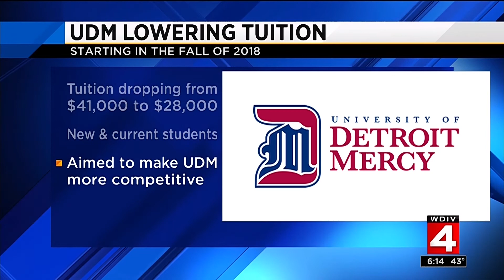University of Detroit Mercy's "Assure Your Boundless Future Tuition Reset"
WDIV Local 4 featured a segment on University of Detroit Mercy's "Assure Your Boundless Future Tuition Reset" initiative, Nov. 21, 2017.